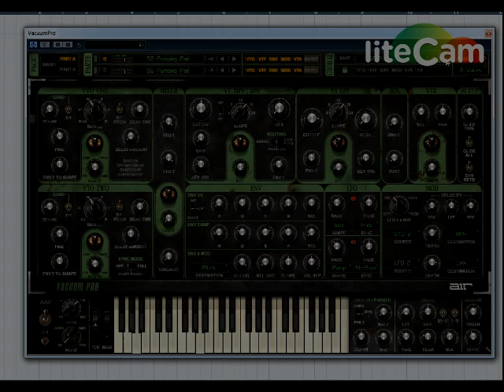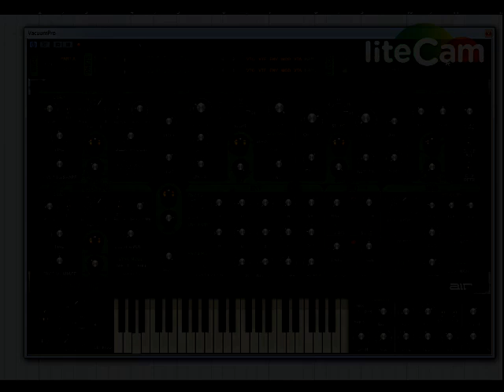Air Vacuum Pro VST Demo all showcase presets VSTi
a tad out of sync but a good sounding synth! They were on sale at pluginboutique this weekend!